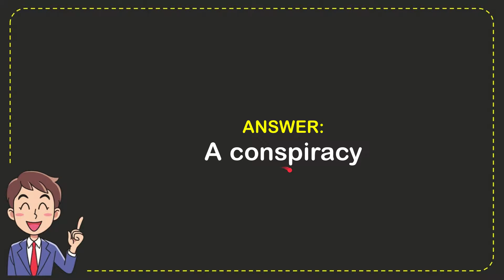What is one word for a flock of ravens?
What is one word for a flock of ravens? NEW VIDEO#